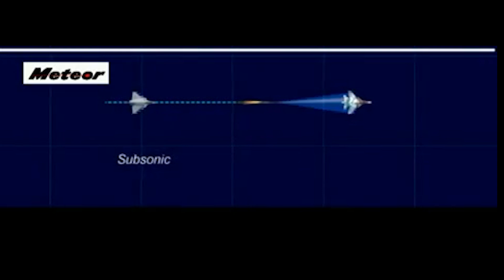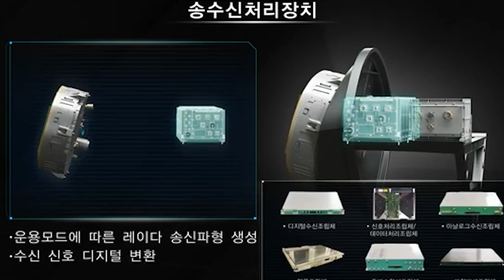Why No MBDA Meteor Missiles for India’s Su-30MKI & Tejas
Discover why the Meteor, the world’s most advanced BVR missile with a 150 km range and ramjet engine, is a game-changer in modern warfare. Learn about its unmatched performance, integration challenges with Indian fighter jets, and how South Korea overcame similar hurdles. Should India push harder or focus on indigenous tech?